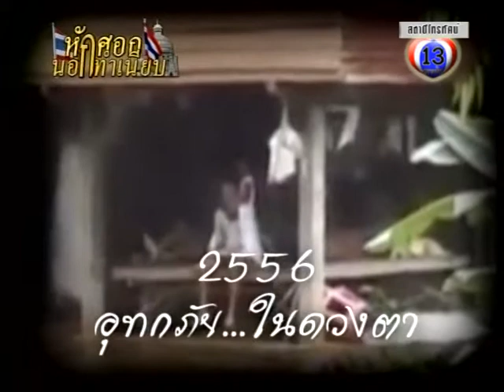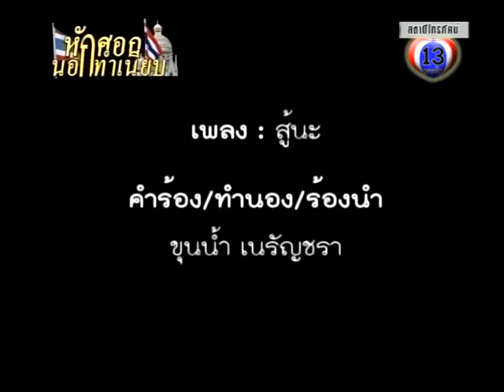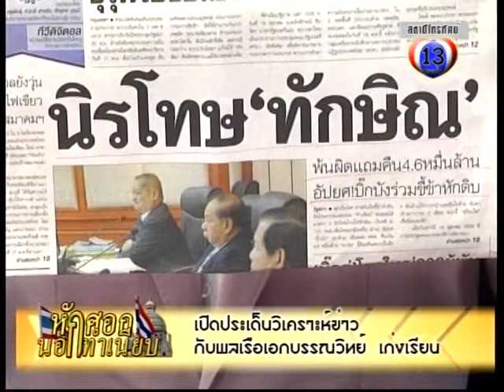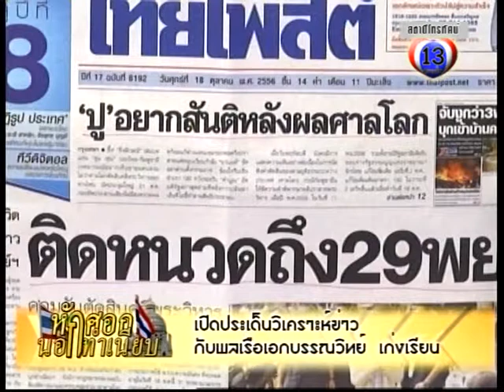หักศอกนอกทำเนียบ 201056 P1